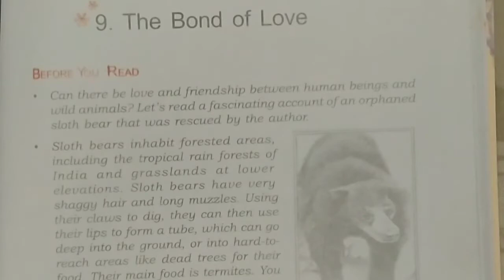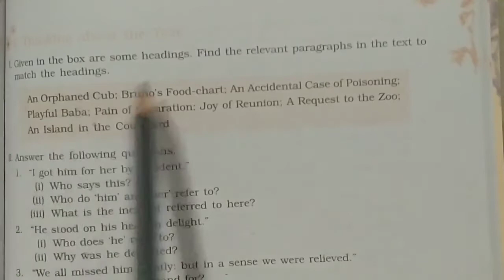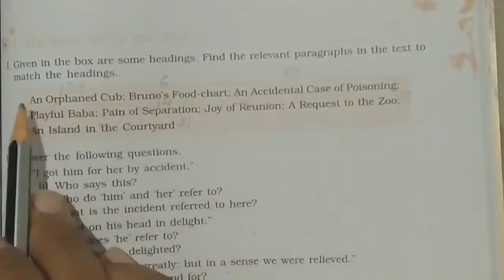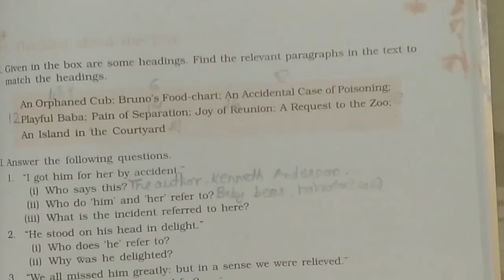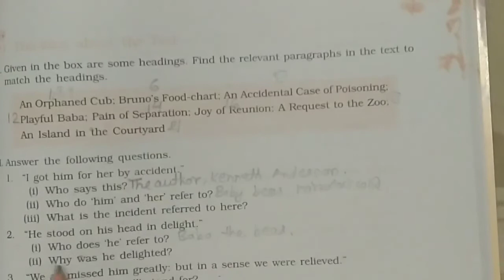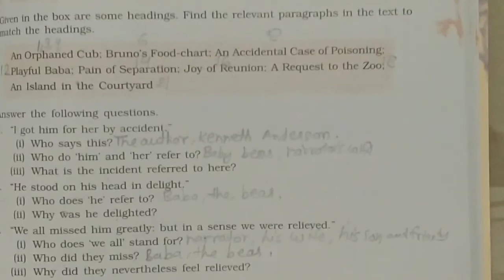Class-9th Lesson-9 Bond of Love Question Answer